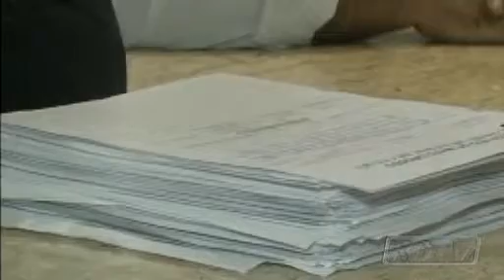Comissão Processante pode investigar ex-presidente da Câmara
A Comissão de Ética da Câmara de Cuiabá apresentou as primeiras avaliações sobre o processo que envolve o ex-presidente da Casa, João Emanuel (PSD).